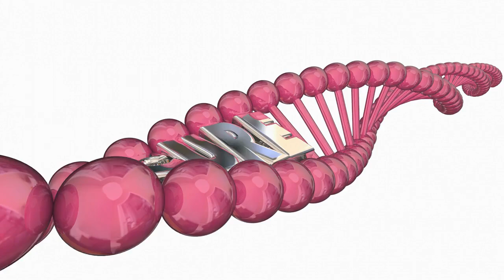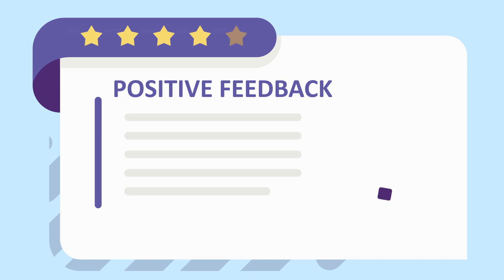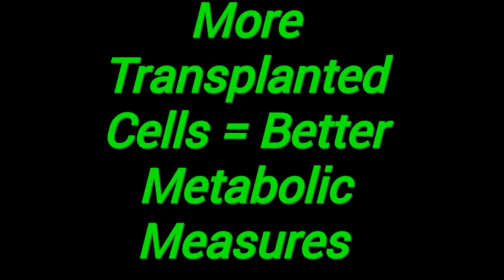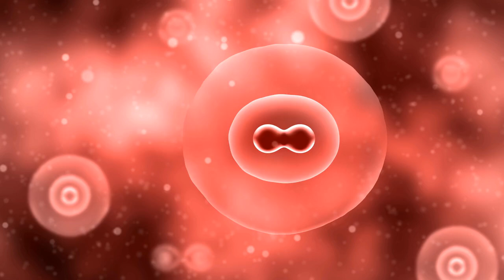Sernova Biotherapeutics MAKES BREAKTHROUGH in Type 1 Diabetes Treatment!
Sernova Biotherapeutics has made a groundbreaking discovery in the treatment of Type 1 Diabetes! In this video, we'll dive into the latest breakthrough in diabetes research and what it means for the millions of people living with this chronic condition. From the science behind Sernova's innovative approach to the potential impact on diabetes management, we'll cover it all. If you or a loved one is living with Type 1 Diabetes, you won't want to miss this exciting update on the latest developments in the field.